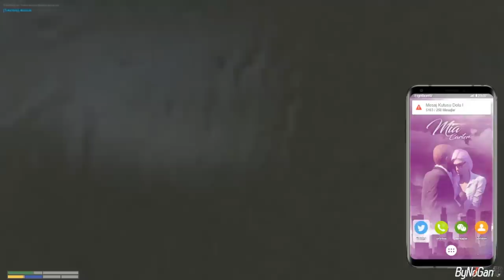Mia Carter - Eightborn V - Bölüm 41